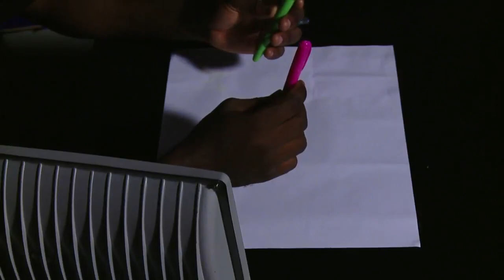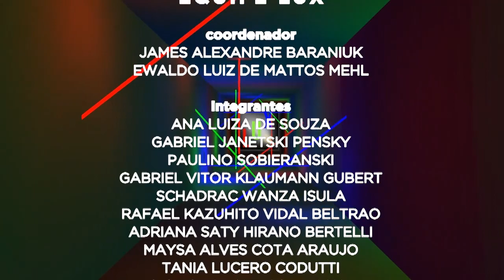Lux | Luminescência (29/10/18)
A luz também se faz presente em situações que nós nem imaginamos: sinalizadores de segurança, saídas de emergência, placas de trânsito, equipamentos de obras e até mesmo na roupa para ciclistas.

O princípio da luminescência é tema do programa Lux de hoje!